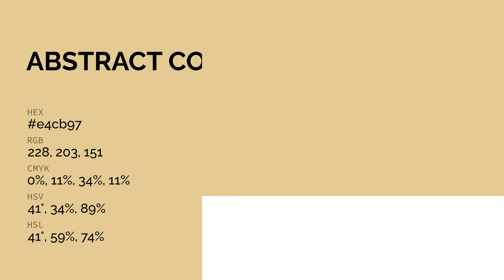Abstract color e4cb97 hex color - Yellow color - Cool color e4cb97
What color is Abstract ? e4cb97 hex color - Yellow color - Cool color e4cb97

Hex e4cb97 Color Code is also known as Abstract color.

Hex e4cb97 Color code in RGB color code model is created after adding 89.41% red color, 79.61% green color and 59.22% blue color.
Hex e4cb97 Color code in CMYK color (process color) code model is generated after subtraction of 0% cyan, 10% magenta, 33% yellow and 10% black.